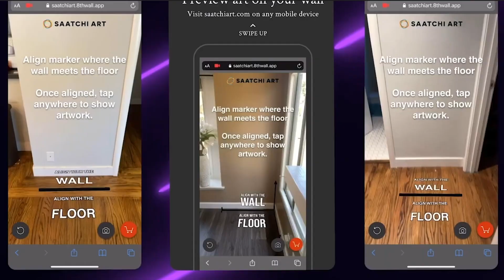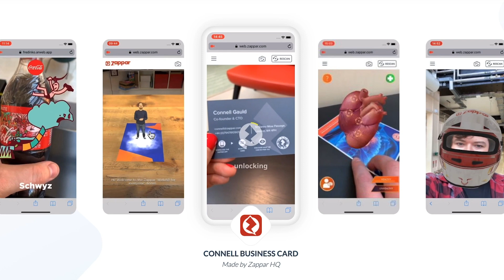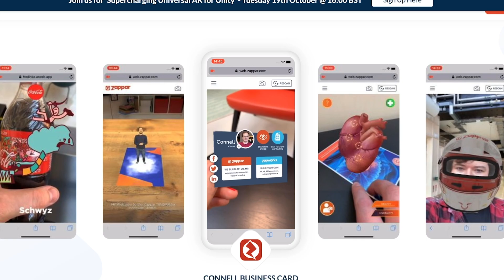Ponder in the Park s1 e03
Ponder in the Park Episode 3. Today I was pondering on the Web Augmented Reality landscape, and the platforms pricing structures. I'm eager to hear from 8th Wall on this, as the licensing fees are really prohibitive, and I was wondering if they have plans to use a pay-as-you-go model instead to make it fairer on brands who don't have unlimited funds.

As ever, please consider following Weald Creative and following us on socials at @wealdcreative and @leeprobert